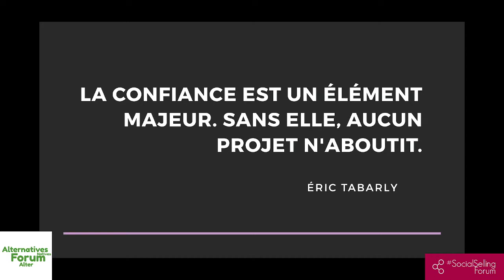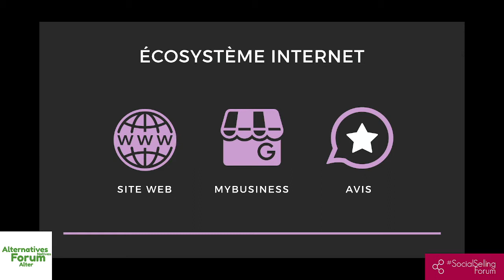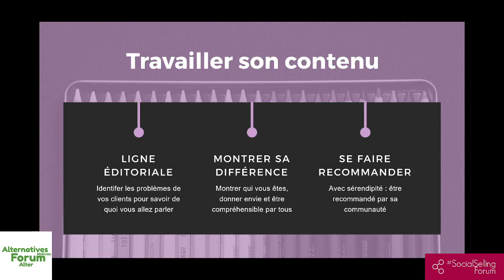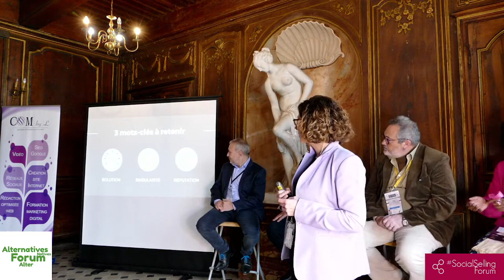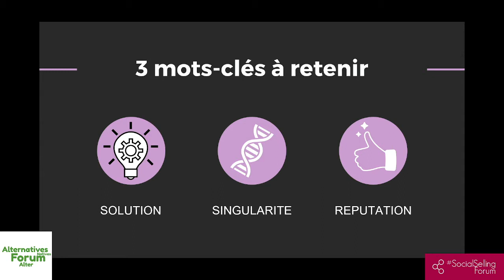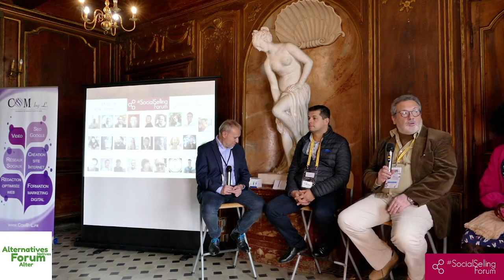Combinons les moyens Marketing / Vente - SocialSellingForum ClermontFerrand - 8/12/21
Débat 4 - Quelle combinaison de moyens mettre en oeuvre en tant qu'entrepreneur, startup, TPE? Comment associer Marketing & Commerce pour mieux servir les clients? Comment gérer votre e-réputation?

Philippe Cornet [MC]
Laeticia Raynaud, Dalia Tetio, Olivier Levigne, Christophe Guerin